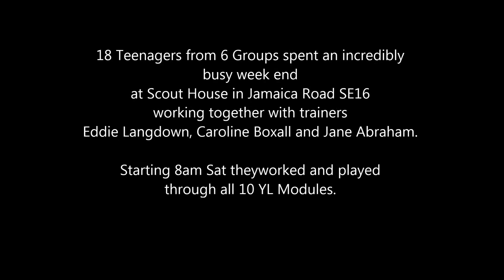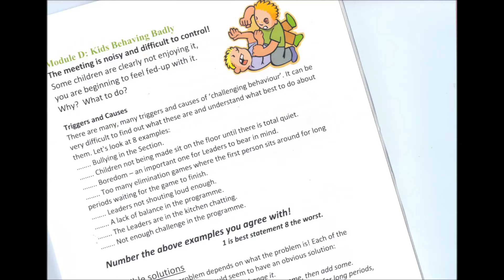Southwark Scouts Young Leader Training 2014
A picture of our week-end Young Leader Course.